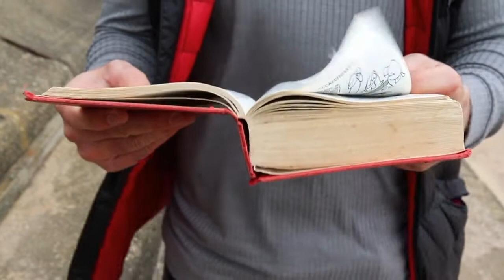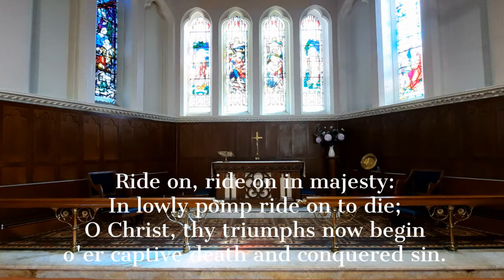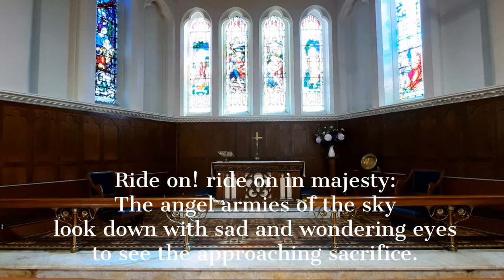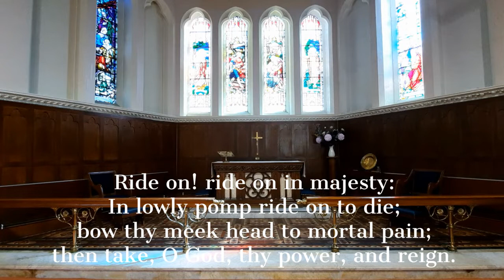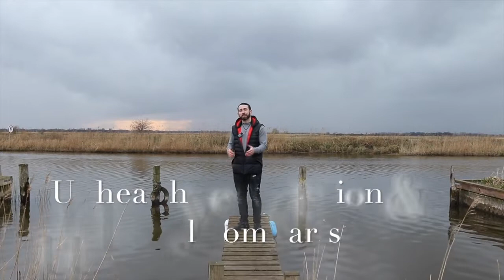Palm Sunday (28th March 2021)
We pray that today’s ‘Church At Home’ service will be a blessing and an encouragement to everyone watching.

On this Palm Sunday and as we come in to Passion Week, let us think about the different events which led up to Good Friday and then Easter Sunday.

“Yet we who have this spiritual treasure are like common clay pots, in order to show that the supreme power belongs to God, not to us. We are often troubled, but not crushed; sometimes in doubt, but never in despair; there are many enemies, but we are never without a friend; and though badly hurt at times, we are not destroyed.” (2 Corinthians 4: 7-9)